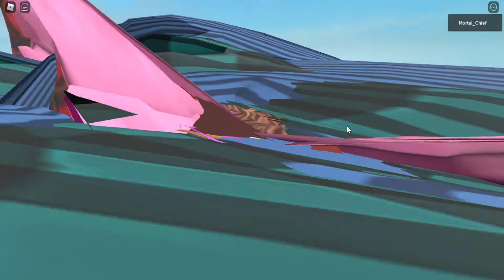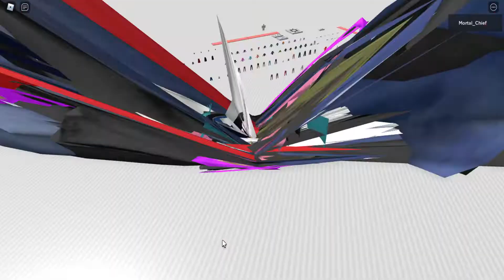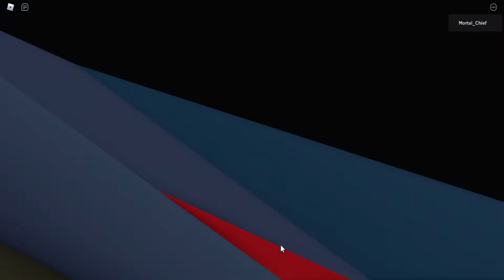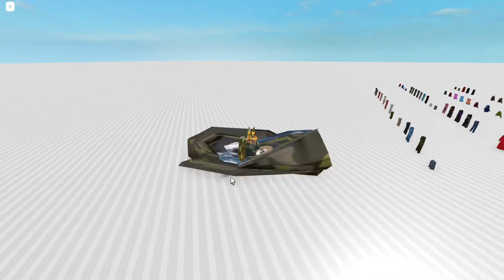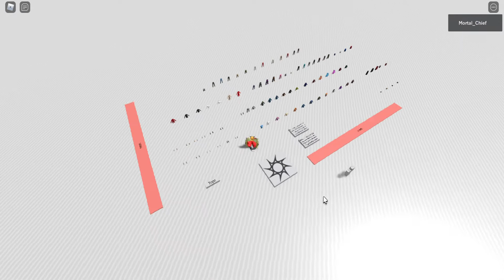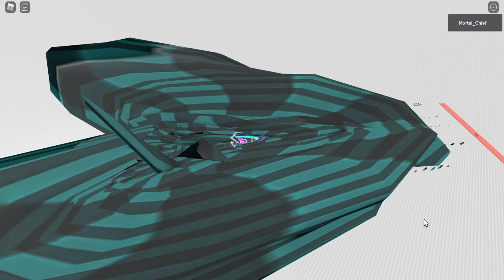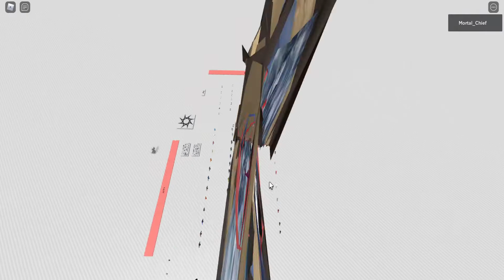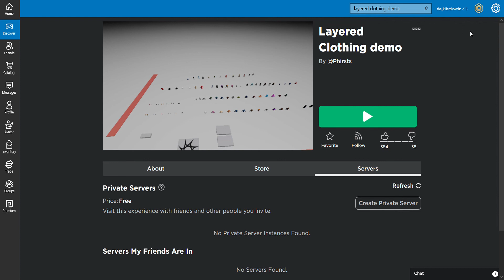Roblox layered clothing is a MESS haha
XD